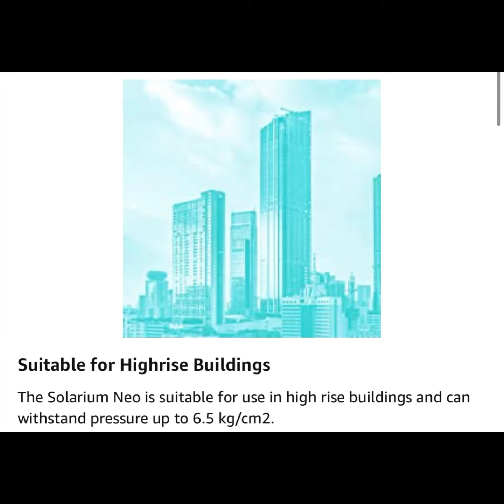Crompton Solarium Neo 3-L Instant Water Heater with Advanced 4 Level Safety (Ivory)